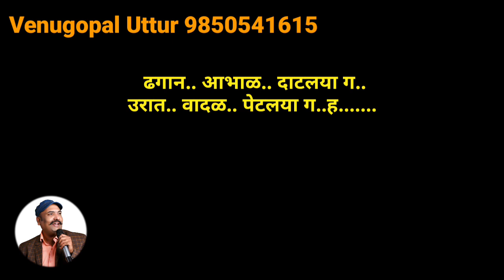Dhagan Aabhal Datalaya ga Marathi Full Karaoke